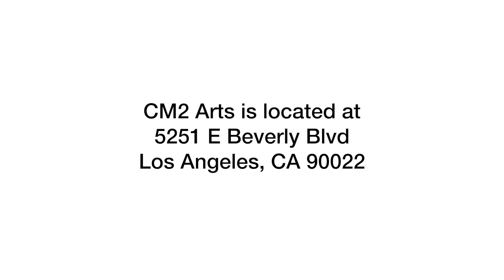CM2 Arts/ChimMaya Gallery Walkthrough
CM2 Arts, formerly known as ChimMaya Art Gallery showcases some amazing works from a selection across the Chicano/Latino art community. The gallery, a longstanding beacon for both emerging and established artists, invites everyone to enjoy the latest exhibition and its many pictorial treasures in it's February exhibition.

With a rich history of celebrating and promoting Chicano/Latino artistry, CM2 Arts continues its legacy of excellence with this exhibition, the second rebirth in its new East LA location. This event promises to uphold the gallery's reputation as a cornerstone of the vibrant LA art scene.

Featuring an impressive roster of contemporary artists, this exhibition captures the essence and diversity of Chicano/Latino culture. The Artists showcased are Robert Palacios, Rick Ortega, Simon Silva, CiCi Segura Gonzalez, Emilia Garcia, Esau Andrade, Steve Leal, Ariel Vargassal, Julie Zarate, German Rubio, Brandon Maldonado, Bonnie Lambert, Christina Ramos, Jamie Chavez, Emily Costello, Ernie Lucero, Ixchel Marina, Juan D Estrada, Ruben Zavala, Francisco Palomares, Antonio Rael, Barbara Rivera, Lucy Rivera, Paul Torres, Roger Trivinos, Karla Voelker, and Abby Aceves.

This collection represents a menagerie of work that underscores the richness and depth of Chicano/Latino artistry. CM2 Arts is planning a full exhibition schedule and with details to be announced via newsletter.

Visit CM2 Arts at 5251 E Beverly Blvd., Los Angeles, CA 90022, conveniently located just two blocks east of Atlantic Blvd at the corner of Beverly and Hillview. Explore the gallery's treasures during operating hours:

    Wednesday to Friday: 12:00 PM – 5:00 PM
    Saturday: 11:00 AM – 5:00 PM
    Closed: Sunday, Monday, and Tuesday